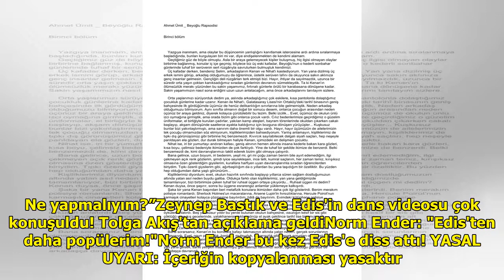Şaşırtan Edis itirafı: "Kocam asıyor’ diyemiyorum.”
"Hayatta Her Şey Var" programı...